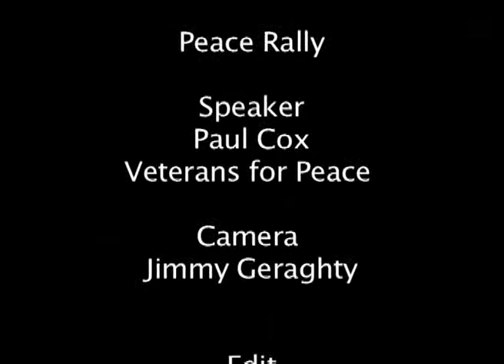Paul Cox Veterans for Peace @ It's Time for Peace Rally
IT'S TIME FOR PEACE
Congresswoman Lynn Woolsey
Invites the North Bay
TO A FORUM ON ENDING PERMANENT US WARFARE
Congresswoman Lynn Woolsey
GUEST SPEAKERS: Rae Abileah (who was arrested for protesting at Netanyahu's speech to Congress).Veterans for Peace * CODEPINK * Iraq Veterans Against the War * State and Local Officials * David Harris * Roni Krouzman * Norman Solomon *
Music by Barry "The Fish" Melton Band and the Gentry Bronson Band
San Rafael City Plaza
4th Street & Court in